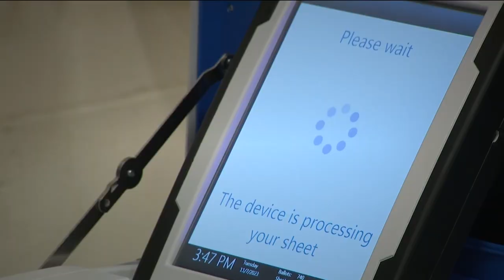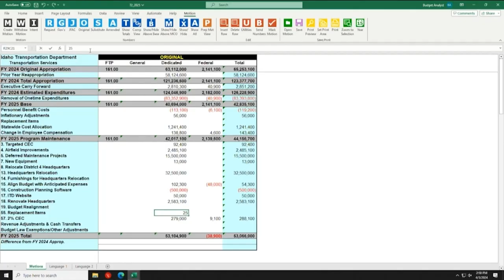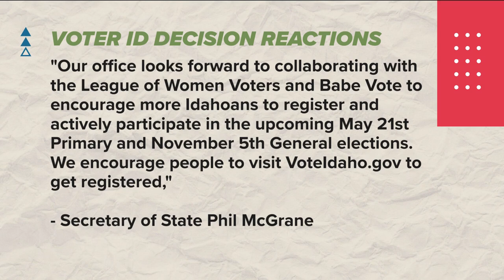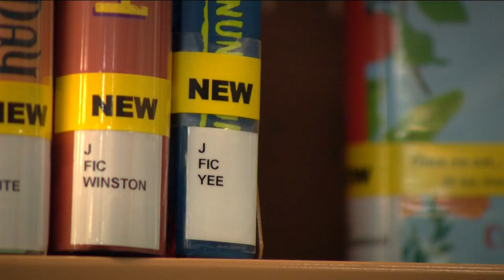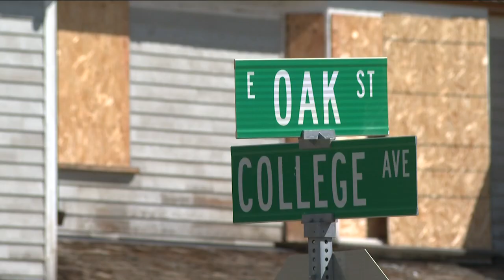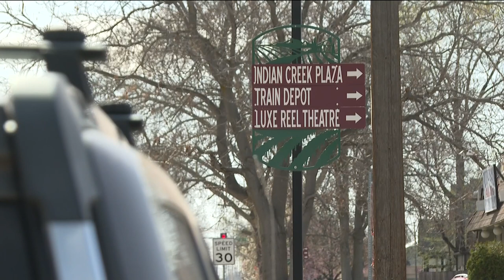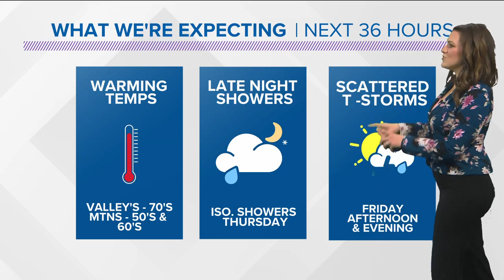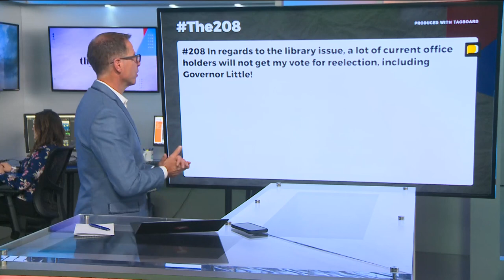The 208 for Thursday, April 11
JFAC reactions, Babe Vote decision, Rice House project, Walker House Redial and viewer comments.